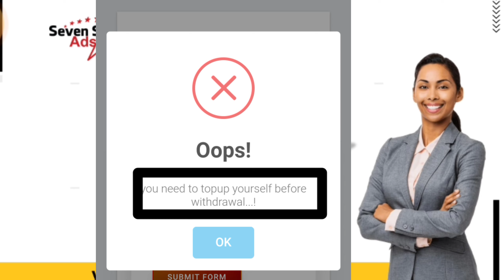7Star Ads Business Plan Scam | Seven Star Ads Business plan scam | 7star ads new update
हेलो दोस्तों,

आज का विडियो 7star business Plan scam के बारे मे है। ये प्लान ads view पर आधारित है जहां आप को ads देखने के पैसे मिलते है।
परंतु मैं आप को बता दू की ये ये seven star Business Plan भी watch Ads Buisness plan scam की तरह ही एक स्कैम करने वाला है। यदि आप सोच रहे ही की फ्री में ID activate हो रही है तो ये आपकी भूल है क्योंकि कंपनी किसी ना किसी बहाने से इनवेस्ट करने को जरूर बोलेगी।  इसी को देखते हुए मैंने 7star business Plan scam या seven star Business plan scam पर पूरी वीडियो बना दी हैं ताकि आप फसने से पहले ही संभल जाए ।

आप मेरे चैनल की सदस्यता ले सकते है जिसमे आप को किसी भी प्लान की जानकारी पर्सनली मिलेगी और आप scam से बच जायेंगे  और आप अपने प्लान की प्रोमोटिन की वीडियो भी बनवा सकते है और साथ ही मुझ से डायरेक्ट बात कर सकते है। चलिए शुरू करते है 7star ads business plan या seven star business plan.

1. 7star ads Business Plan scam details
2. 7star Ads upgrade Update
3. 7star Ads kyc kaise kare

7Star Ads Business Plan Scam || Seven Star Ads Business plan scam || कंपनी 101% भागेगी || scam Alet || 7star latest update || 7star ads new update | 7star ads withdrawal update